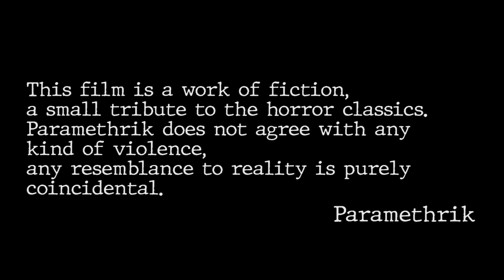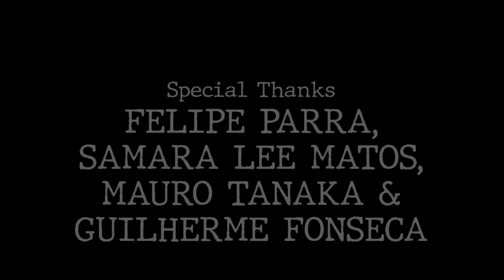Paramethrik: The Horror Night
Bleeding Dry & Predators and Prey

Paramethrik:
Fernando Xavier
Guilherme Durão
Theo Queiroz
Vitor Machado

Directed, Written by Vinicius Feller.
Director of Photography: Cadu Rosenfeld.
Filmed & Edited by: Theo Queiroz; Cadu Rosenfeld.
Make-up: Monique Mendes.
Soundtrack & Effects: Guilherme Durão & Theo Queiroz.
Special Thanks: Felipe Parra; Samara Lee Matos; Mauro Tanaka & Guilherme Fonseca.